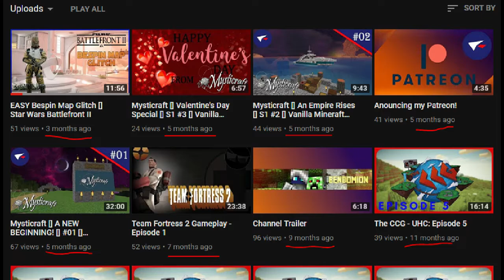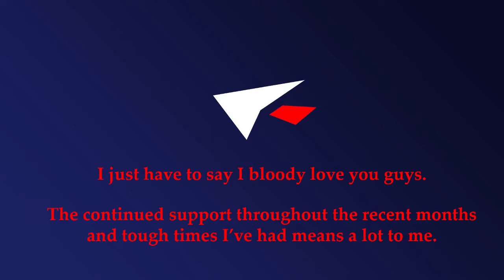Where have I been?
I've had a lot happen in my life and I had to disappear from YouTube for a bit. Here is an explanation on why. Thanks for all of your support.